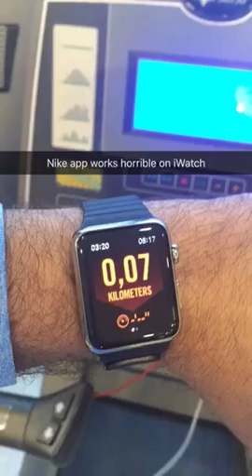SnapStorm TGIF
What an awesome Friday did I have :))) exercise!! Work work work work work than P.A.R.T.Y! Enjoy the weekend